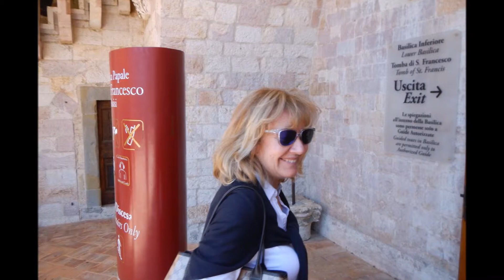Assisi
Immagini di Assisi col la musica di Eddy Wedder e dei Pearl Jam.